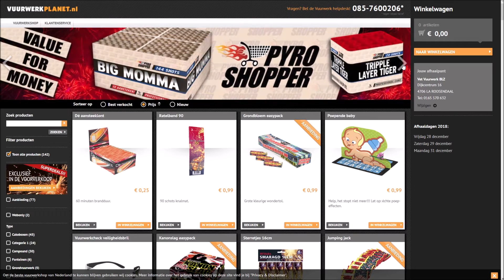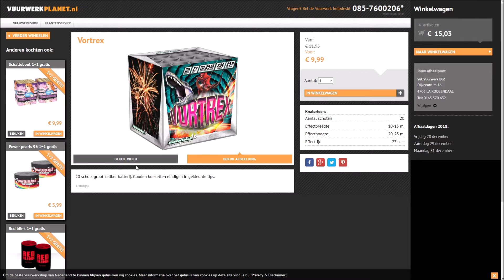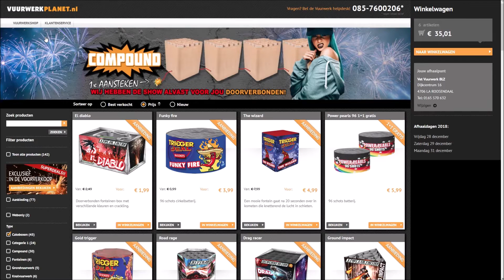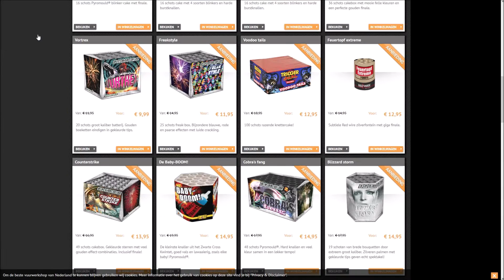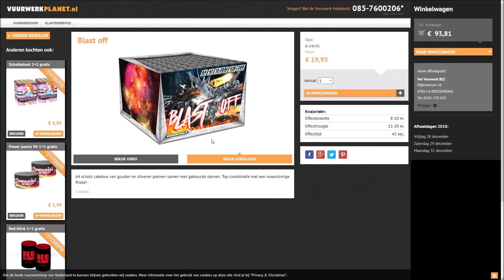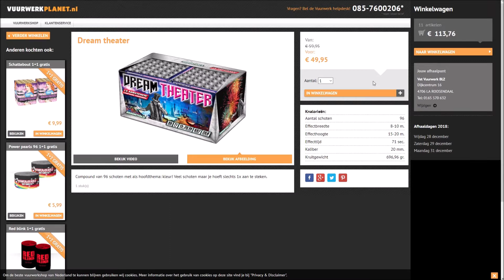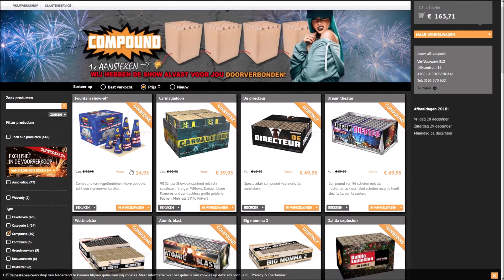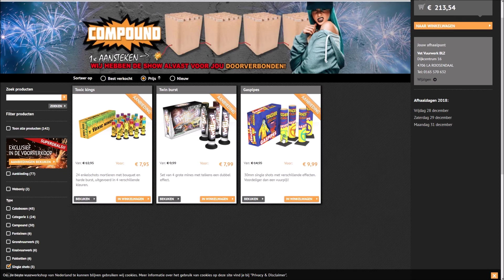Vuurwerk Bestelling Vuurwerk Planet 2018-2019 ter Roosendaal!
Dit was deel 3 van Vuurwerk Bestellingen 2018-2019!

Dit jaar voor het eerst een bestelling bij Vuurwerk Planet!

Vuurwerk Planet Info:

Dit jaar een enorme nieuwe collectie van Lesli vuurwerk!